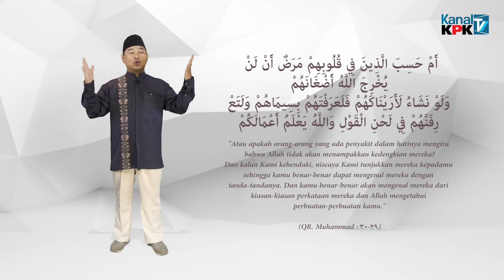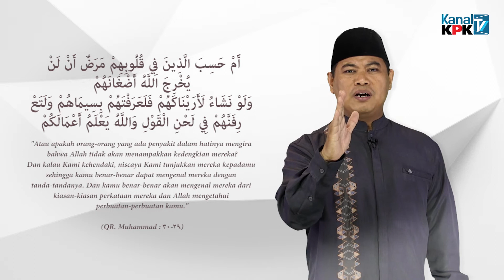[Pesan Ramadhan] Yang Terlihat Tak Seperti Yang Sebenarnya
Bagaimana menyikapi pujian ataupun sangkaan orang lain tentang kita. Karena mungkin sebenarnya, kita tidaklah sebaik yang mereka sangka. Sesuatu yang tampak kadang tak menunjukan yang sebenarnya.